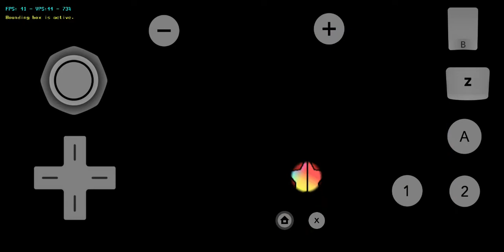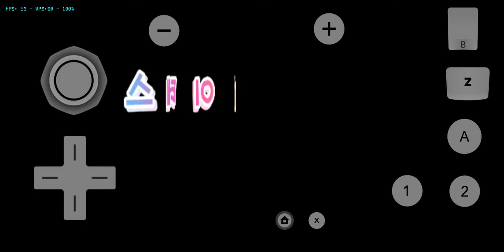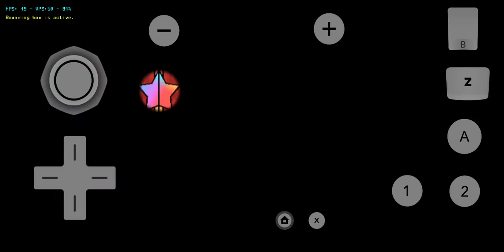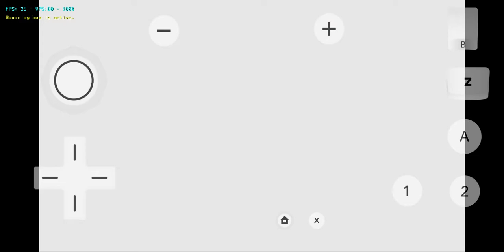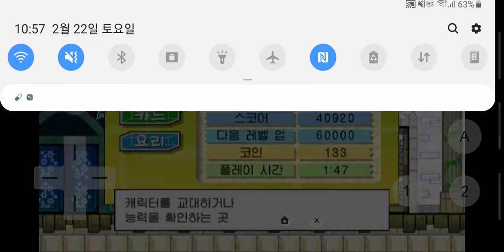안드로이드 Dolphin 5.0-11453 MMJ (슈퍼 페이퍼 마리오) 2화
에뮬레이터 Dolphin 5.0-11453 MMJ